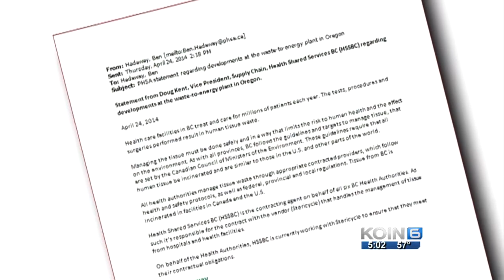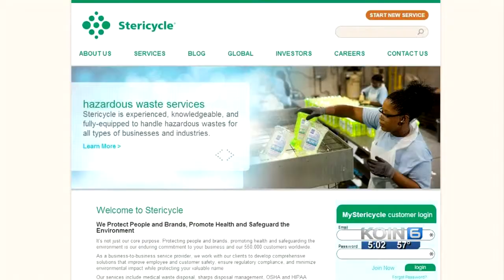Commissioner 'horrified' by fetus disposal claims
The Marion County Board of Commissioners opted Thursday to ban all medical waste from coming into a waste facility a former employee claims became the dumping ground for aborted fetuses.